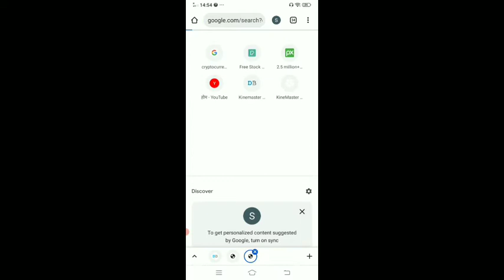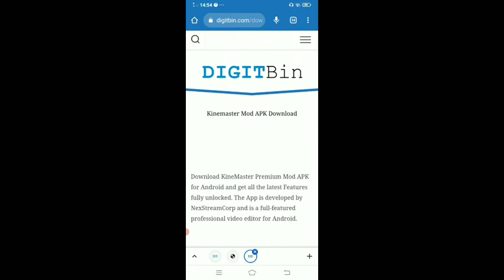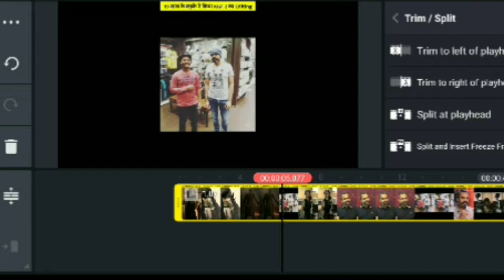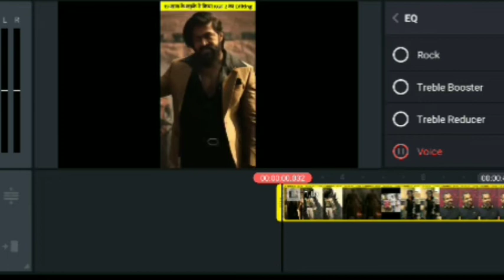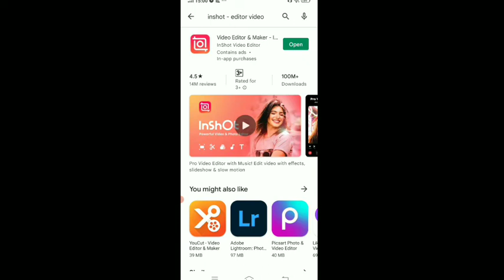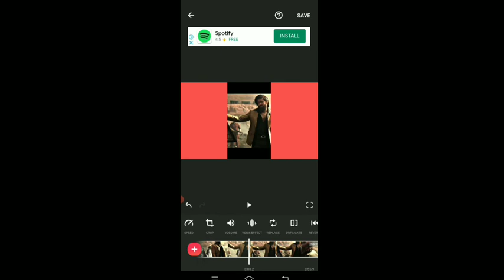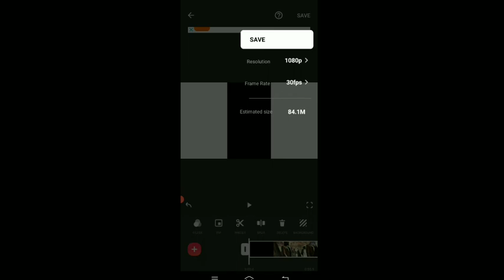editing kinmaster 2022 ka how to inshot app 2022 kaise use kare